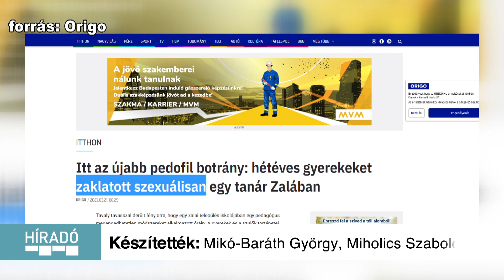Kanizsa TV - Híradó 2023.03.21.